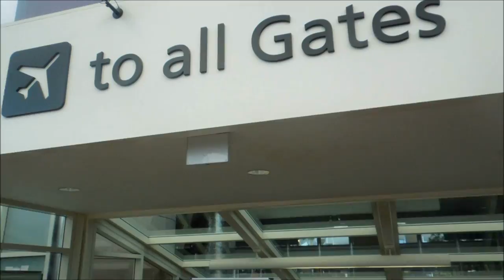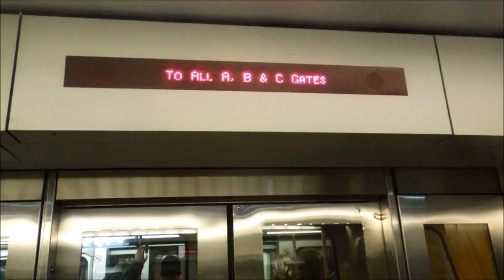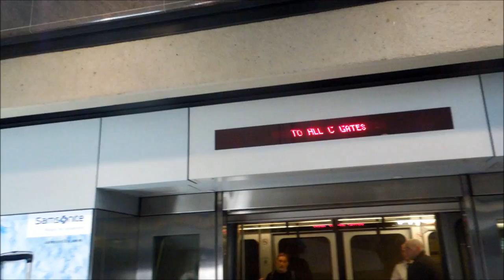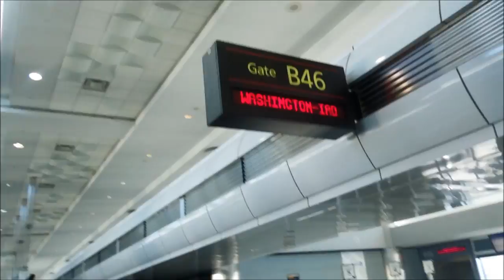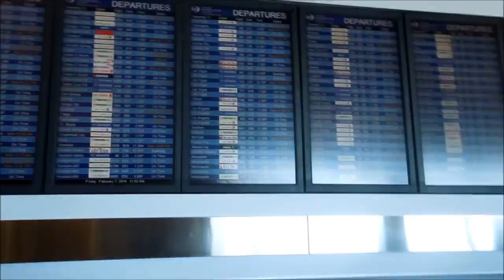DIA - Trip from airport security checkpoint via train to B Gates